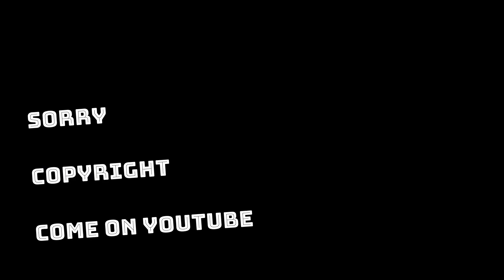Italian Reaction 🇹🇷 Erdal Erzincan’dan Efsane Saz Şovu | Kuzeyin Oğlu Volkan Konak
volkan konak, av react show, silver button, turkey, travel, Music. Trend, YouTube. Turkey Trend, Turkish music

Erdal Erzincan is a Turkish folk music musician, composer, and singer. In 1981, he moved to Istanbul and studied bağlama at the Arif Sağ music school in 1985. Since 1989, he has been studying music at Istanbul Technical University

Grazie 🙏